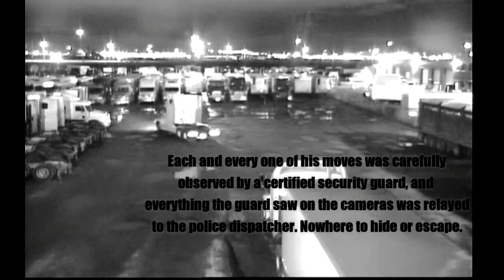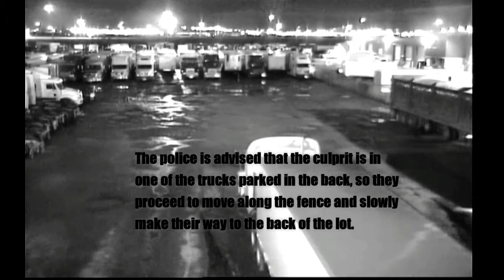CAUGHT, ARRESTED and CHARGED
The video speaks for itself. VCMS Video Monitoring proves itself once again.